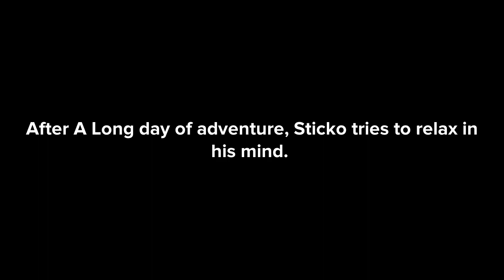Inside The Mind Of Sticko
Yep, Sticko is back